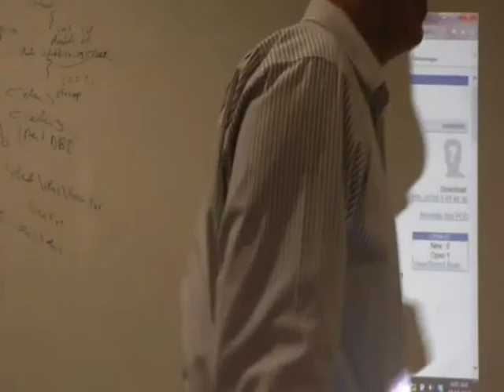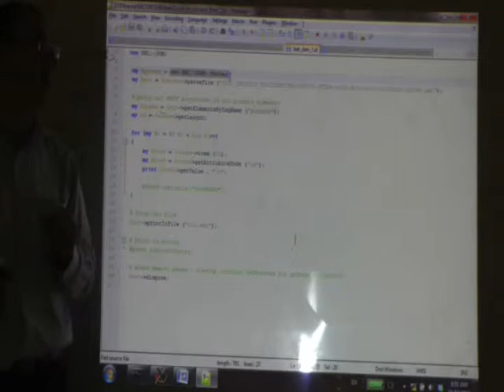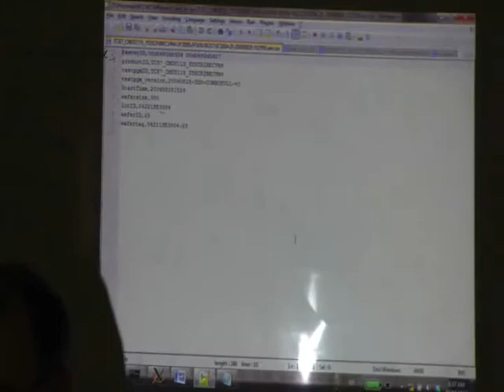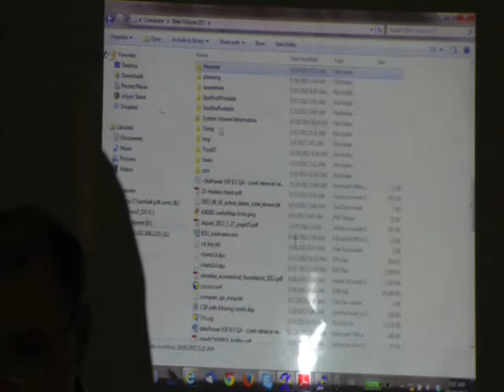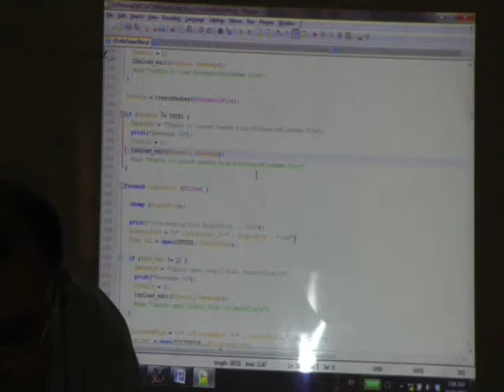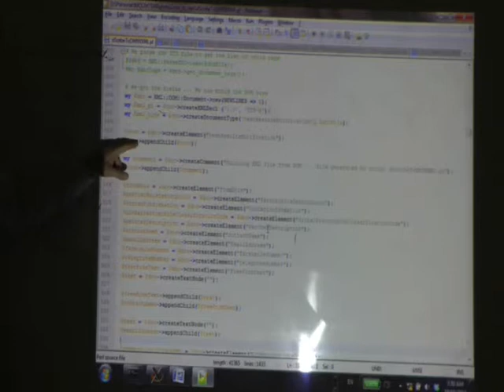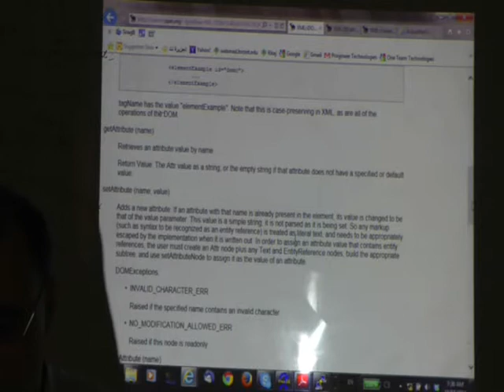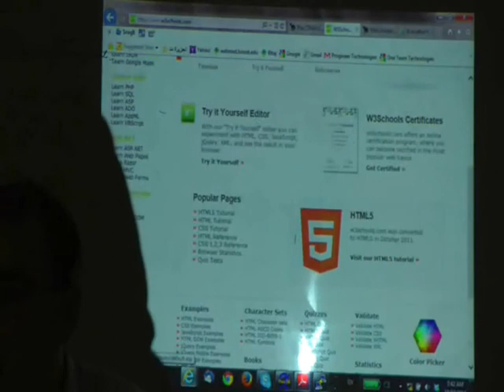DOM (Part 6/7)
The lecture covers: DOM